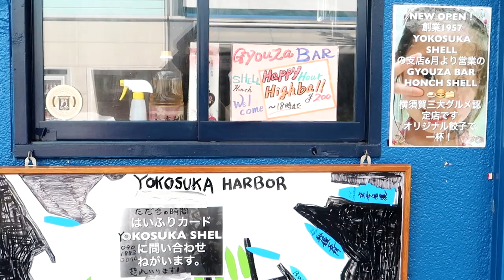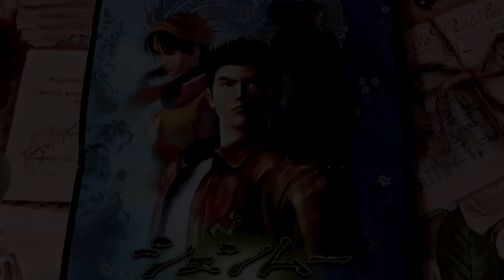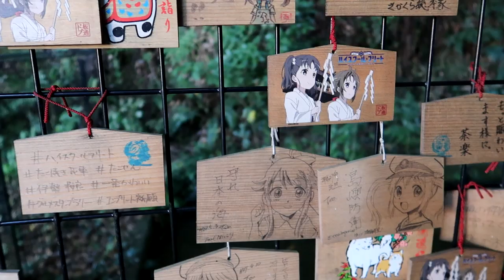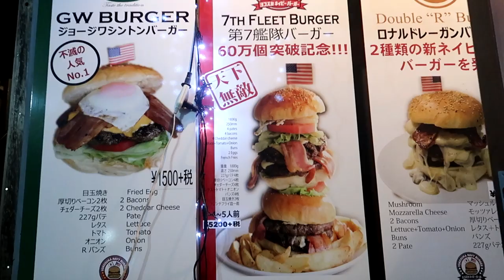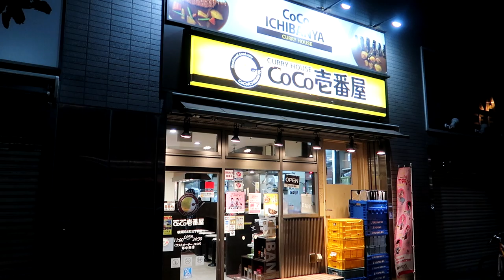YOKOSUKA | SHENMUE dans la vraie vie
OST Shenmue (Wish) Hirota Yoshitaka / Isayama Mio